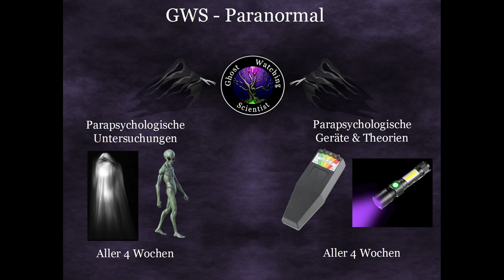WICHTIG: ~Wir gestalten um - Neue Kanäle!~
Mit der Zeit ist unser Kanal gewachsen und auch die Themen die wir hier vorstellen.

Um es für euch angenehmer und ordentlicher zu gestalten, haben wir uns daher dazu entschieden, die Sparten des Kanals in neue Kanäle zu aufzuspalten.

1) Parapsychologie - "GWS Paranormal"
Alles was mit Parapsychologie zu tun hat, wird künftig auf unseren neuen Kanal "GWS Paranormal" zu finden sein, der sich ausschließlich mit diesen Themen beschäftigt. Die alten Inhalte laden wir dort ebenfalls hoch und bis Ende April werden neue Paravideos übergangsweise auf beiden Kanälen hochgeladen werden. Hier ist der Link:

2) Gaming - "The Brain in Game"
Alles was mit Gaming zu tun hat, wird künftig auf unseren neuen Kanal "The Brain in Game" zu finden sein, der sich ausschließlich mit diesen Thema beschäftigt. Die alten Inhalte laden wir dort ebenfalls hoch und bis Ende Mai werden neue Gamingvideos übergangsweise auf beiden Kanälen hochgeladen werden. Hier ist der Link:

Auf unseren Hauptkanal werden somit ab Juni nur noch (Nicht-parapsychologische) Wissenschaftsvideos und Kreativvideos wie Hörspiele hochgeladen werden, wobei letzteres ggf. in 2024 ebenfalls in einen separaten Kanal ausgegliedert werden wird.

Die Uploadrate wird sich aber nicht ändern - ihr werdet nach wie vor aller 3 Wochen ein Gaming-, ein Wissenschafts- und ein Kreativvideo und aller 2 Wochen ein Paravideo (im Wechsel zwischen Praxis und Theorie) erhalten - nur auf getrennten Kanälen.

Wir hoffen damit, dass ihr euch besser zurechtfindet und auch nur Inhalte zu sehen bekommt, die ihr euch auch wünscht :).